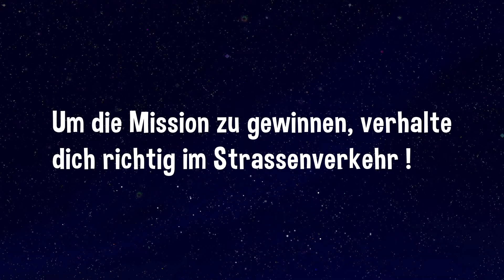Weelo : unsere App für Acht- bis Zwölfjährige, so macht Lernen Spass!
Hier ist er: Weelo begleitet Ihr Kind auf seiner Entdeckungstour. Tolle Abenteuer warten auf die beiden!

 « Weelo ist ein niedlicher Ausserirdischer und braucht jetzt deine Hilfe! Sein Raumschiff ist in deinem Garten abgestürzt. Nun muss er verschiedene Gegenstände sammeln, damit er es wieder reparieren kann. Dazu braucht Weelo dein Fahrrad. Er kennt aber weder die Stadt, noch die Verkehrsregeln: Begleite ihn, damit er seine Abenteuer besteht! »

Heute steht fest, dass positive Emotionen und Lernen eng miteinander verbunden sind.

Mit unserer App macht es Ihrem Kind richtig Spass, die wichtigsten Verkehrsregeln zu lernen.
-          Für Kinder von 8 bis 12 Jahren geeignet
-          Von Verkehrsicherheitsexperten entwickelt
-          Gratis
-          Keine Werbung, keine In-App Käufe

Der Touring Club Schweiz (TCS) ist mit rund 1,4 Mio. Mitgliedern der grösste Mobilitätsclub der Schweiz. Seit seiner Gründung im Jahre 1896 bietet der TCS seinen Mitgliedern über seine föderalistische Organisation mit Zentralsitz und 24 selbstständigen Sektionen Rat, Schutz und Hilfe im Bereich der persönlichen Mobilität.